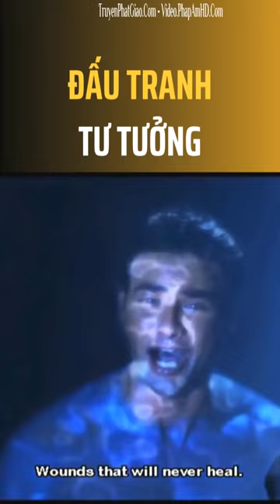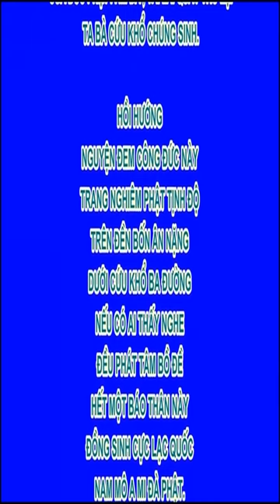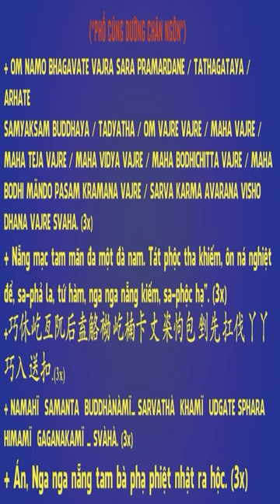Đấu tranh tư tưởng